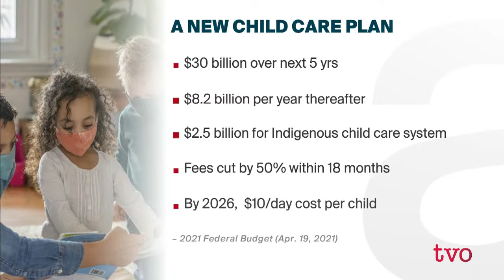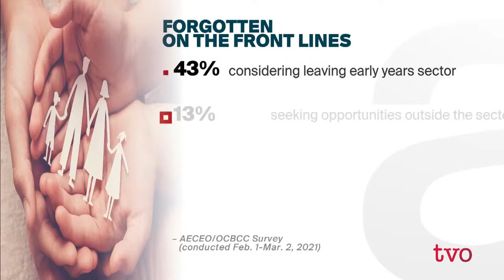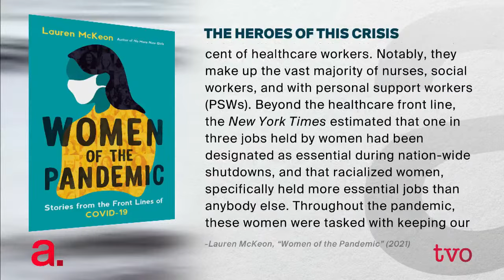A Path Towards National Child Care?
Is the pandemic an opportunity for Canada to create a national child-care program? Then, meet some of the women whose resilience and perseverance helped Canada navigate the early stages of the pandemic.